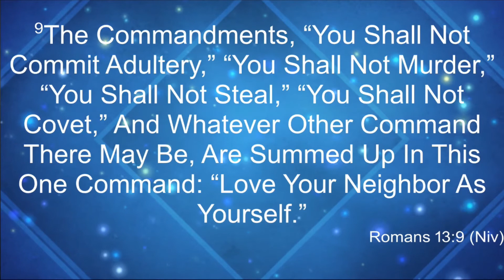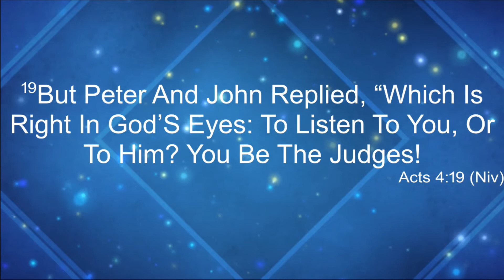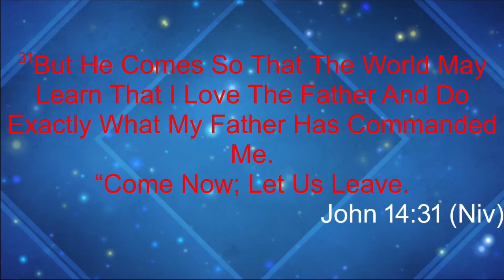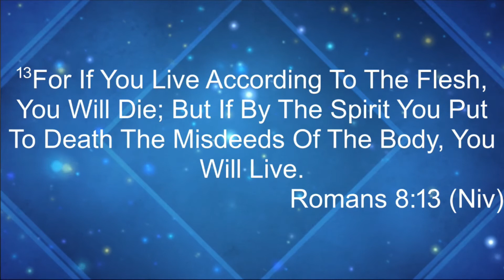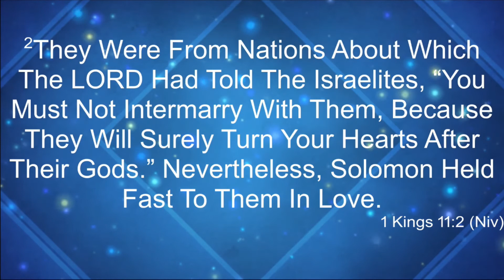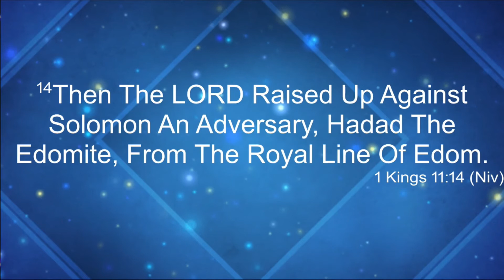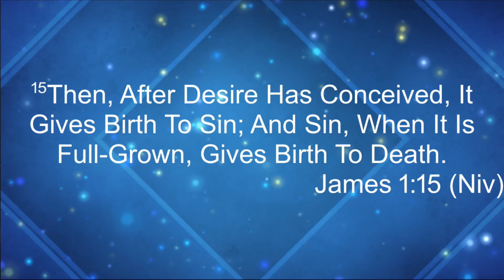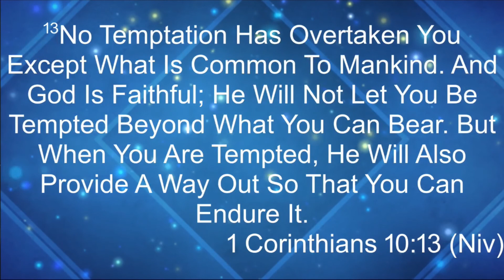The Choice to Love Part 3 | Minister Fritzna